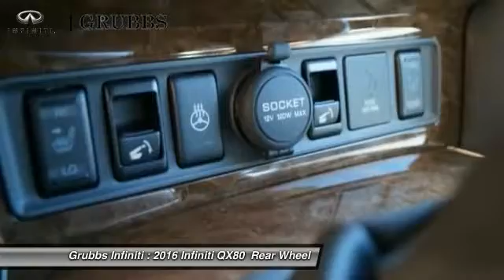2016 Infiniti QX80 Dallas Ft. Worth Grapevine G30249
Grubbs Infiniti
1500 E State Highway 114

* 5.6 LITER 8 Cylinder engine * * An MP3 Player ** Bose Sound System ** CD Player ** Dual Climate Control ** Rear Air Conditioning ** Remote Starter ** Anti-lock Brakes ** A Backup Camera ** Blind Spot Sensors ** Parking Assistance ** Traction Control ** Bluetooth ** A Navigation System * * 2016 ** Infiniti * * QX80 * The exterior is a beautiful majestic white and the interior is a lovely graphite.